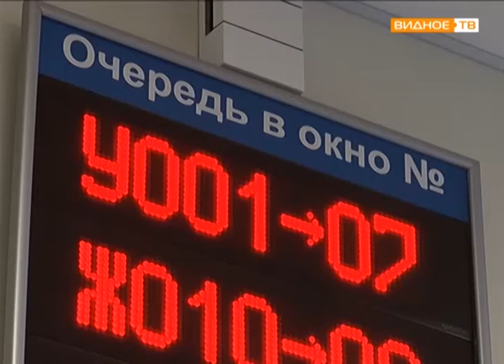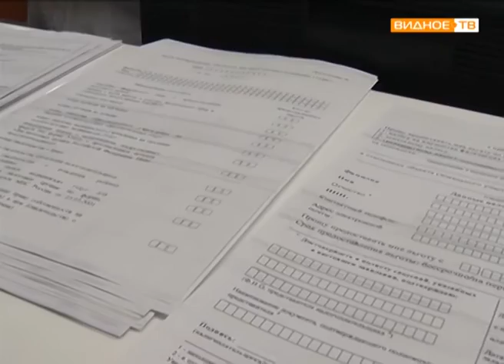"Налоговое время" - день открытых дверей в налоговой инспекции